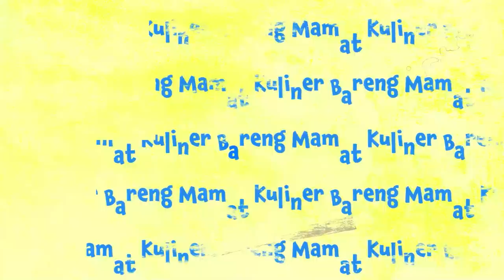KULIMAT SOP KAKI KAMBING - KETEMU CELLOSZXZ